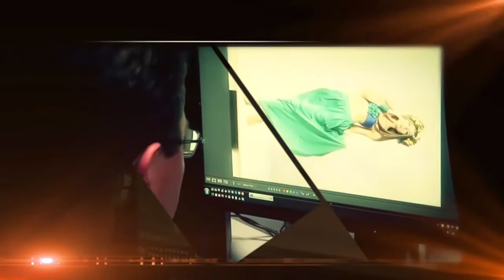Słoneczna TV: jak dobrać płaszcz do figury?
W najnowszym odcinku Słonecznej TV stylistka Daria Kwaczyńska podpowiada, jak dopasować krój zimowego płaszcza do sylwetki. Sprawdzimy też, jakie fasony i kolory są w tym sezonie najmodniejsze. Zapraszamy na program.